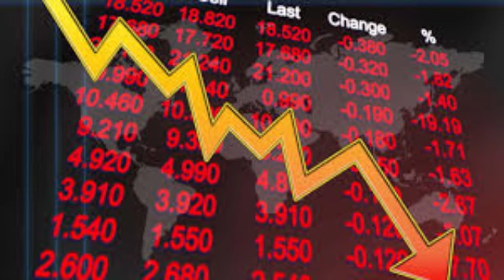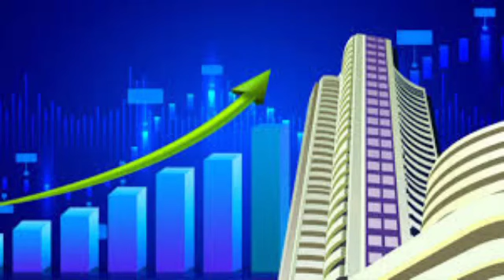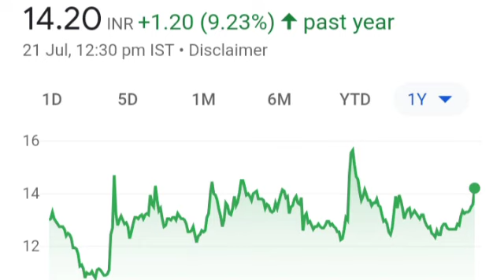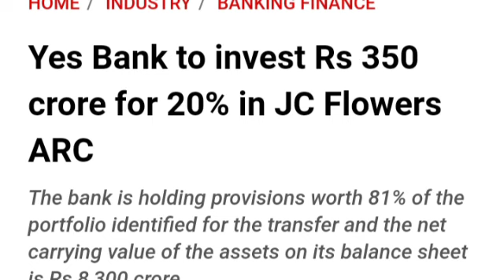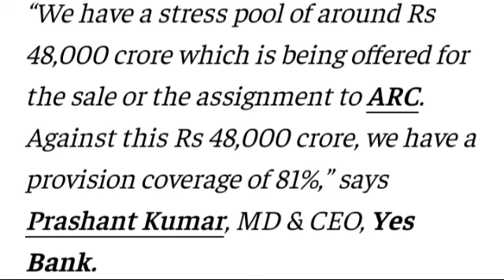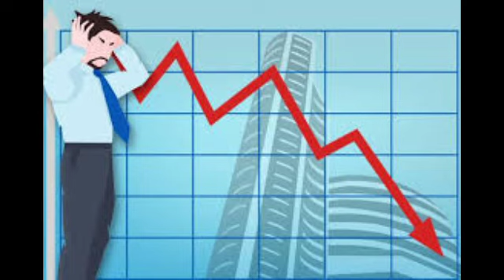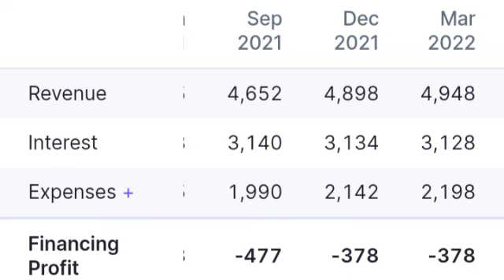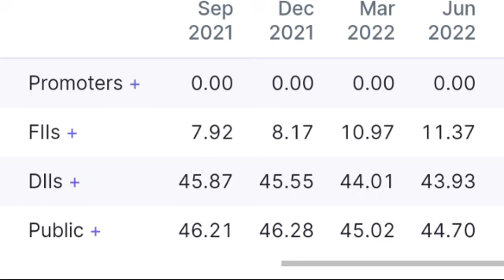Yes Bank क्या जायेगा ₹20 के पार RBI ने दी बड़ी खुशखबरी। Yes Bank share latest news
Yes bank ltd News
Yes bank share nse price
Yes bank share bse price
Yes bank share why falling
Today Yes bank share news
Today Yes bank share price
target
stock target
multibagger recommendations
10 rupee below multibagger shares
MULTIBAGGER SHARE PRICE
MULTIBAGGERSHARE NEWS
RETURNS
tech